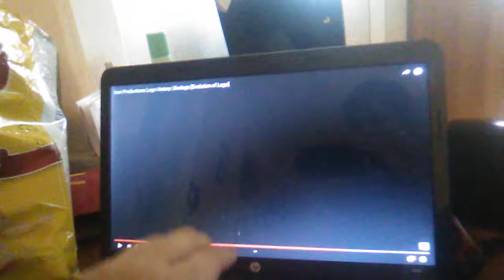Watches Icon Home Entertainment Logo